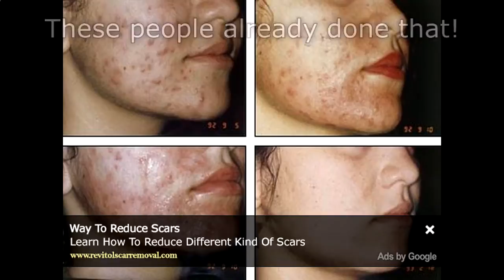Watch How To Remove Pimple Marks And Natural Face Mask Ayurvedic Home Made - Pimple Marks